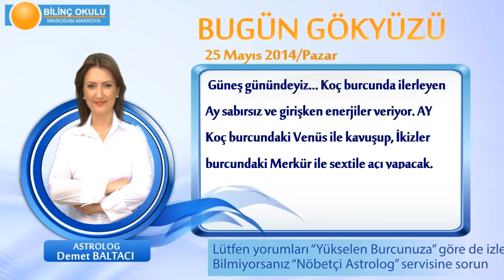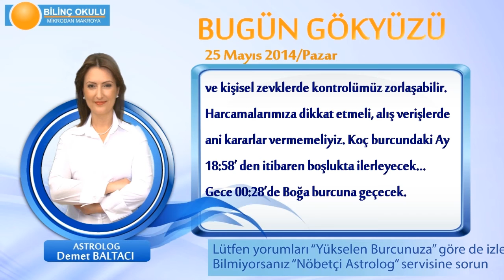KOC Burcu, GÜNLÜK Astroloji Yorumu,25 MAYIS 2014, Astrolog DEMET BALTACI Bilinç Okulu